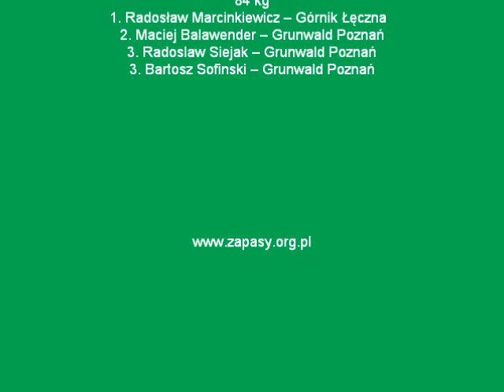PPS Osielsko 2010 - Final 1-2 84 kg - Maciej Balawender - Radoslaw Marcinkiewicz